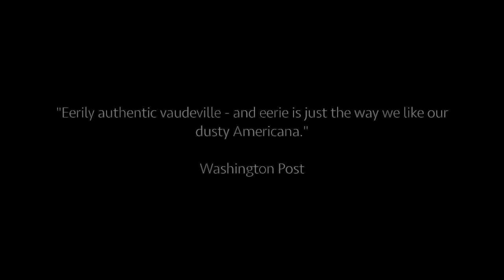YARD DOGS Official Movie Trailer 2017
This video is about YDRS official trailer 2017